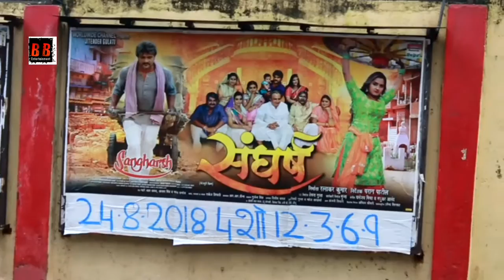KHESARI LAL YADAV की Film "Sangharsh" का हाउस फुल Show Public बोली "KHESARI" ने मचाया धमाल